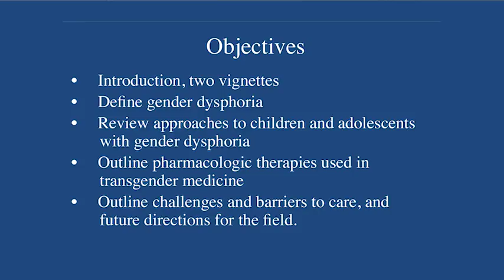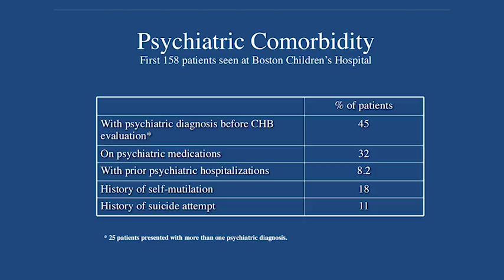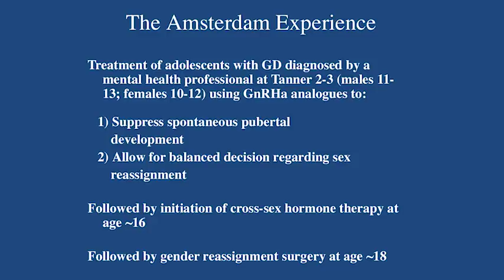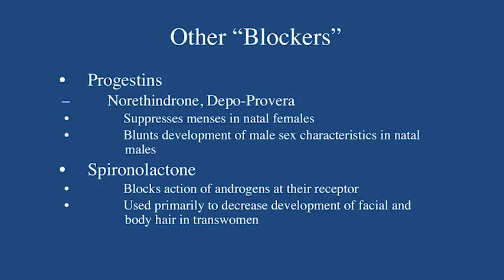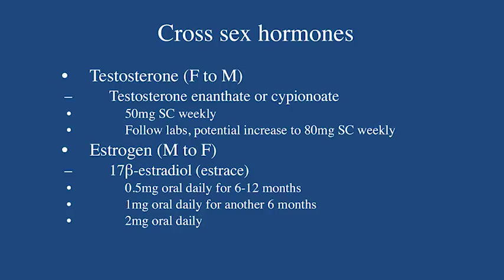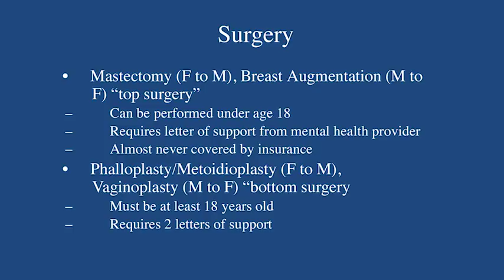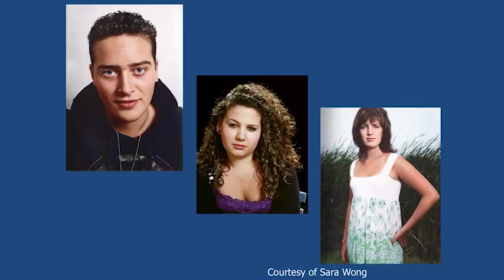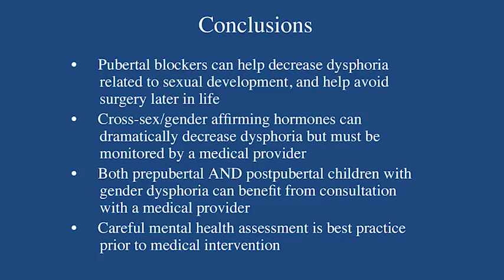Endocrine Care for Transgender Children & Adolescents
What we know about caring for gender non-conforming and transgender youth is changing rapidly. Learn the latest best practices in caring for transgender and gender non-conforming children and adolescents.

Daniel Shumer, MD, MPH, pediatric endocrinologist, and Ellen Selkie, MD, MPH, adolescent medicine physician, discuss best practices in the care of gender non-conforming and transgender youth. Topics covered include defining genderdysphoria, approaches to caring for children and adolescents with gender dysphoria, pharmacologic therapies used in transgender medicine, barriers to care and future directions for the delivery of care for this important patient population.